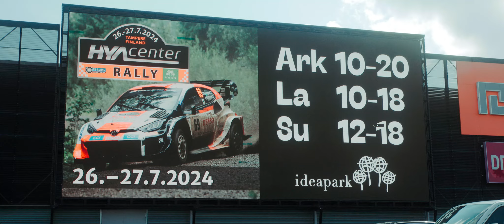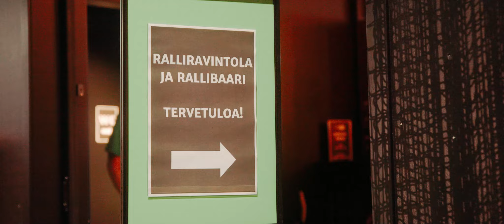HYAcenter ralli Ideaparkissa 26.-27.7.2024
Vauhtia ja rallinhurmaa koettiin heinäkuussa, kun Ideaparkiin saapui HYAcenter ralli. Keskusaukiolla ja ulkona varikkoalueella pääsi ihailemaan ralliautoja. Omia rallitaitojaan päästiin testailemaan erilaisissa simulaattoreissa.